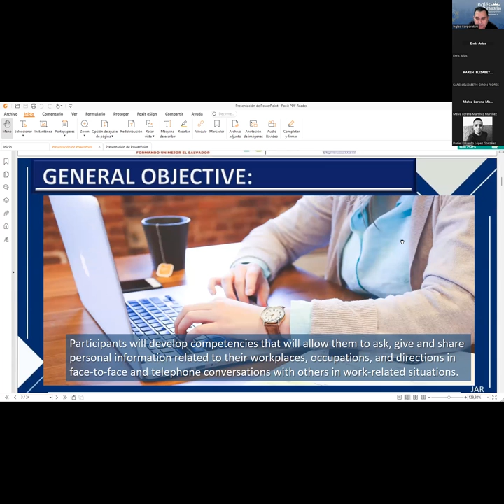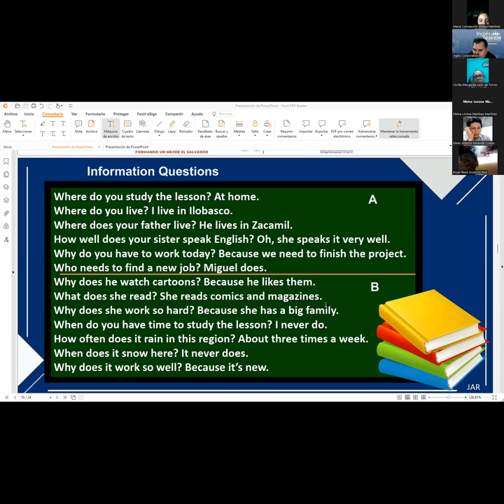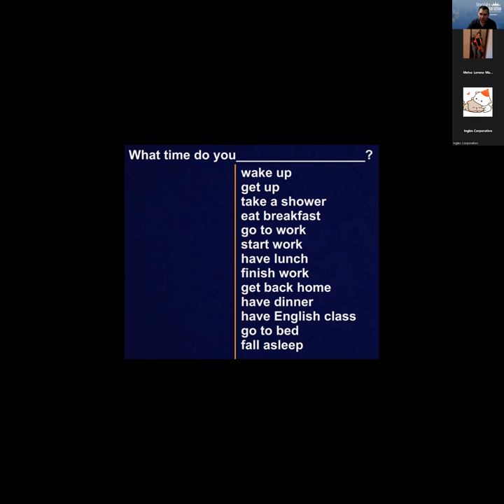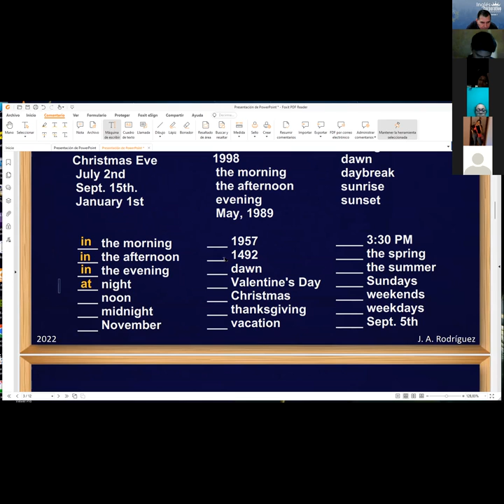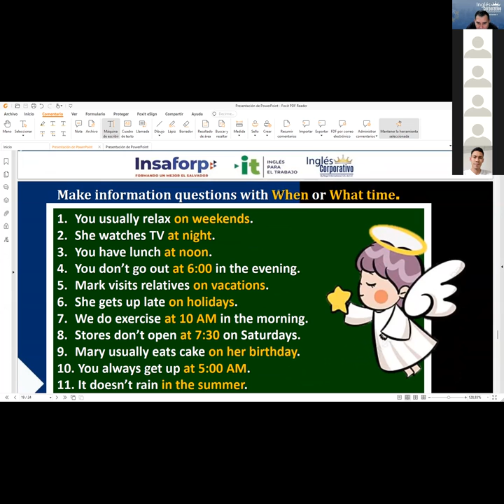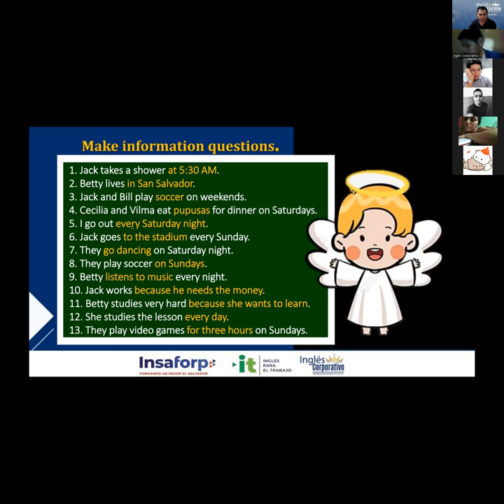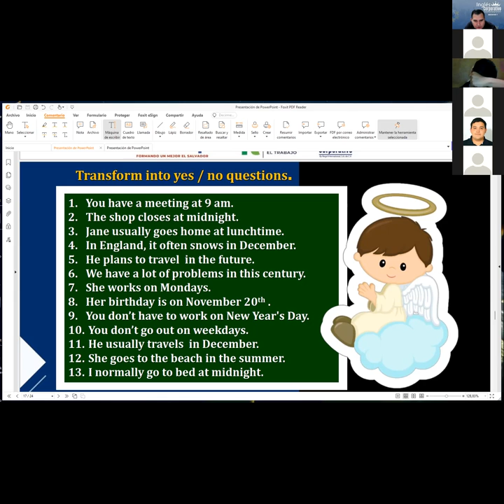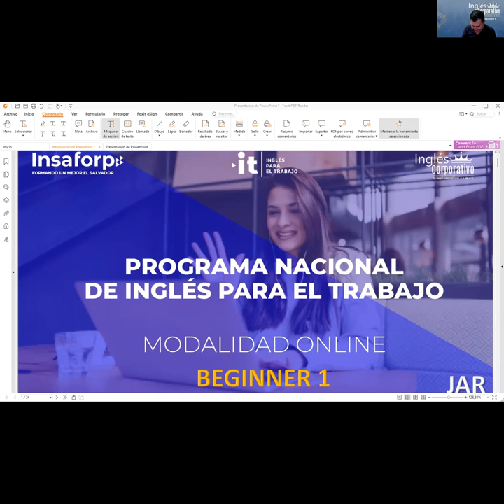Inglés Corporativo-07-11-2022 Vocabulary practice